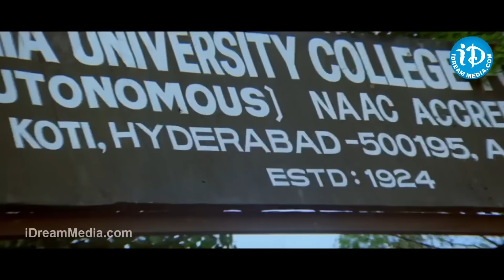MS నారాయణ పవన్ కళ్యాణ్ లా యాక్టింగ్ చూడండి..! MS Narayana || Vedu Theda || iDream Madanapalle